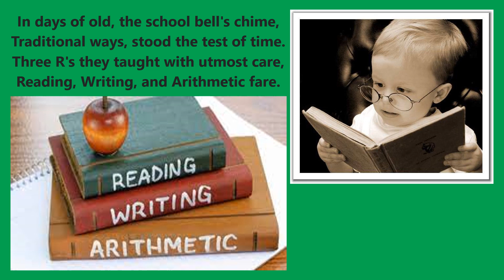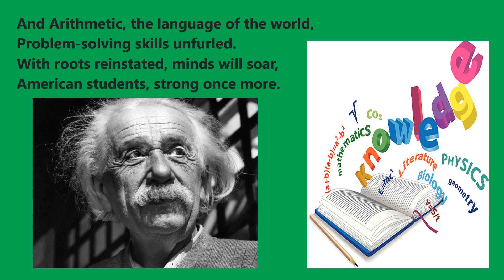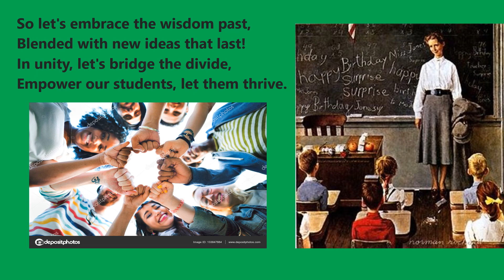Never Forget Those 3 Shining R's!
As our country's schools are getting ready to open, and lesson plans are being hastily made, I would like to beg our country's educators to not forsake the three "Shining R's"  (Reading, Riting, and Rithmetic)!  After, all, they made this country what it is today!